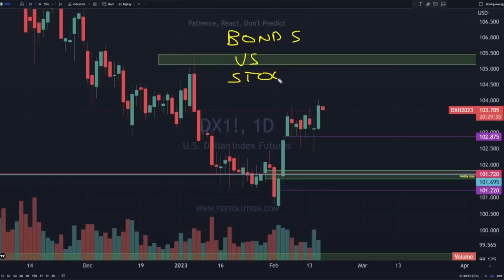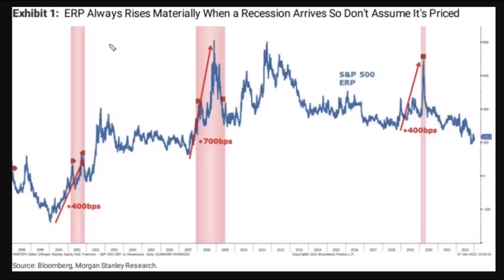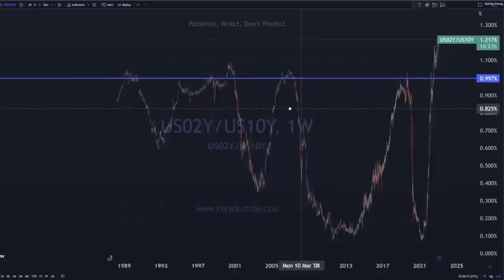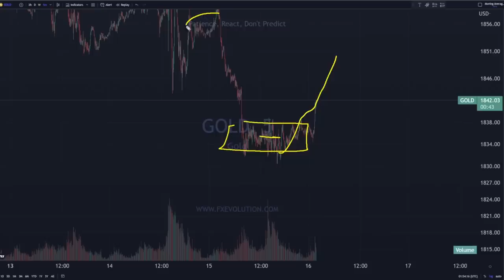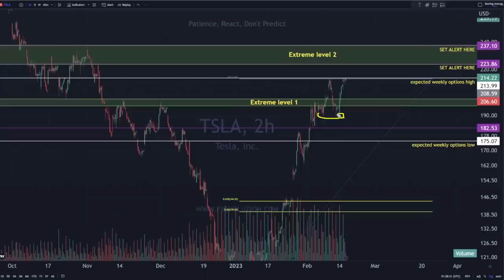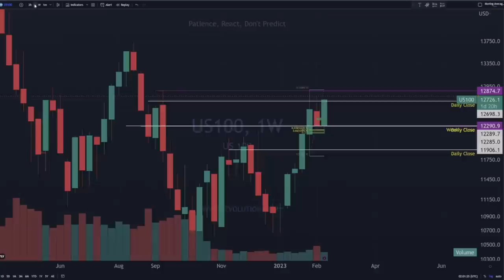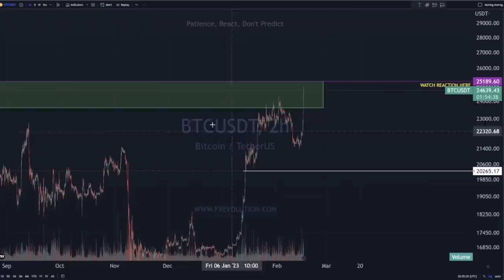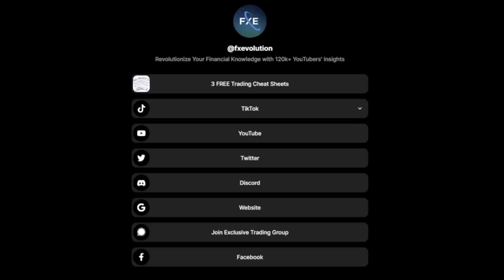Bond & Stock Market Traders Don't Agree Again...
💰 Unlock Pro Trading Secrets: Master Scalping with Our Advanced Course
Take your trading to new heights with our Advanced Scalping Masterclass! Offer ends 02/20/2023.

Get 5 fractional shares totaling USD50 with any amount deposit, PLUS one extra ANZ share (valued ~A$25 exclusive for FX Evolution audiences) from Tiger Brokers, enjoy 90 days of 0 brokerage on US and ASX stock trading with free in-depth US and AU market data with account opening. T&Cs apply.
Make your first deposit within 3 days and get an NZ$30 stock voucher, PLUS one extra ANZ share (valued ~ A$ 25 exclusive for FX Evolution audiences) from Tiger Brokers. T&Cs apply.
🎁 US TradeUP is an investment platform in the U.S. launched by Tiger Brokers.
Open and fund a new TradeUP account to win up to $1570 worth of free stocks! T&Cs apply.
Enjoy commission-free trading & USD 50 in fractional shares. T&Cs apply.
Get 2.88 free stocks worth up to SGD 360 & 0-commission trades. T&Cs apply.

Stock​market
Day​Trading